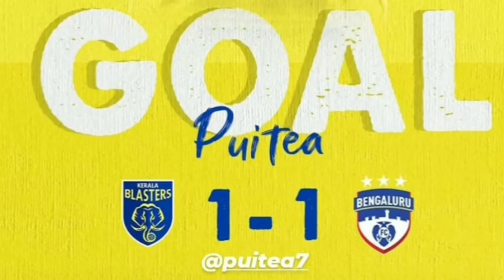KBFC പഞ്ഞിക്കിട്ടു BFC നാണക്കേടിന്റെ റെക്കോർഡ് | Kerala Blasters Vs Bengaluru FC